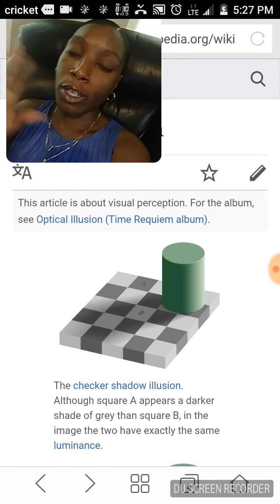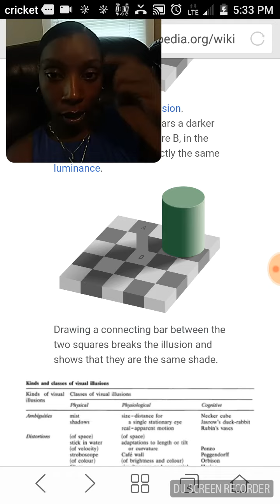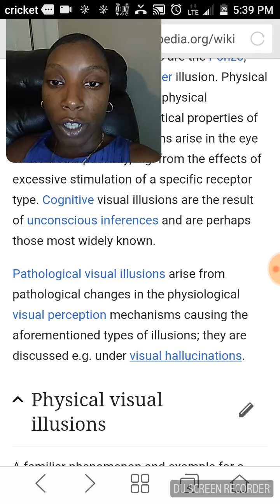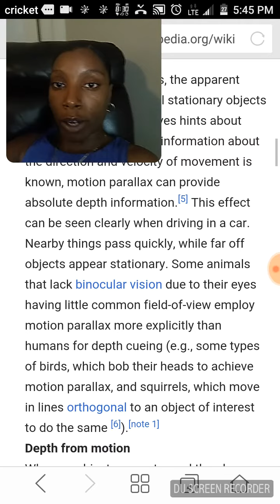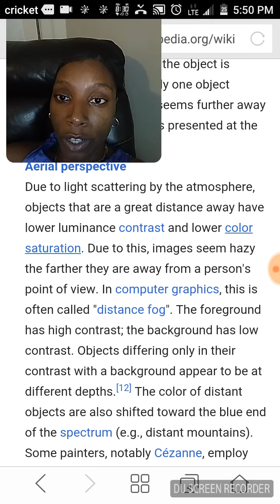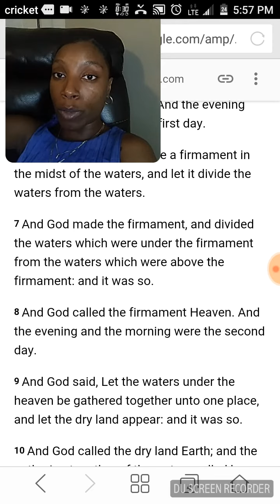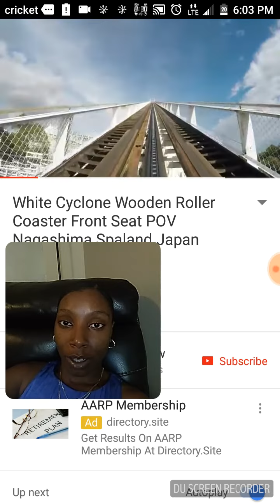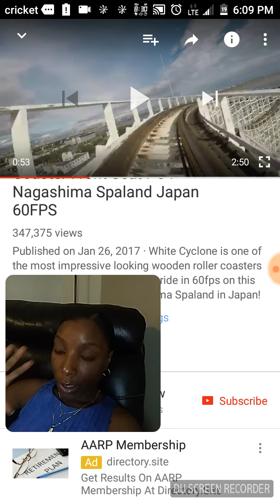Flat earthers take a journey to the center of the earth (pt2)